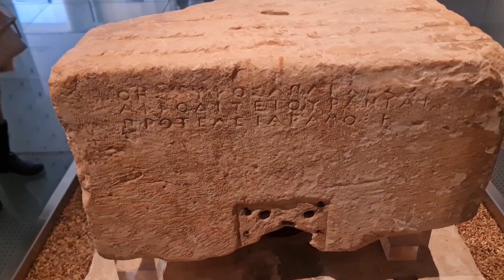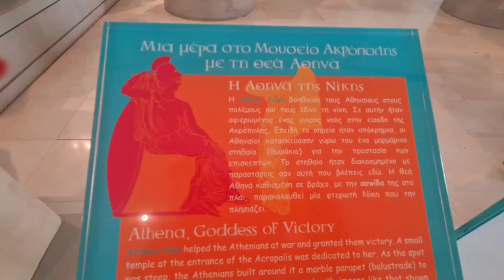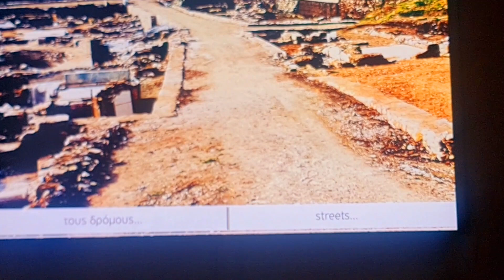Full Tour of The Acropolis Museum Athens Greece.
Modern, uptodate building on the foot of the Acropolis housing important ancient Greek statues and much more

The Acropolis Museum of Athens: The Acropolis Museum can be found in the picturesque area of Makriyianni Athens, on Dionysiou Areopagitou Street.
It is located in the southeast corner of Acropolis rock. It was built to house the vast exhibits that were found during the excavations in the Acropolis and who were too many to fit in the former small Acropolis Museum (next to the Parthenon).